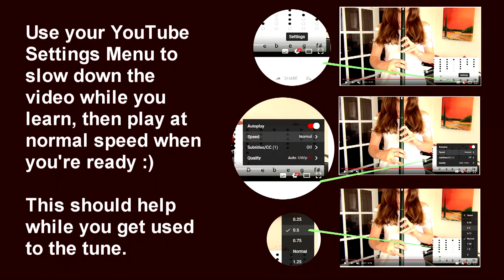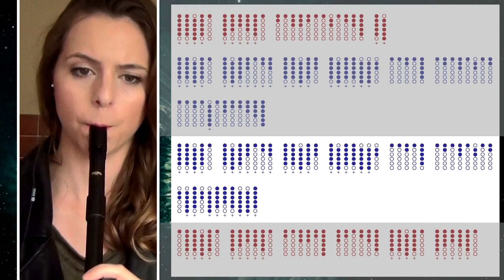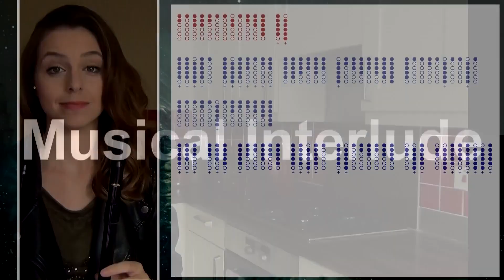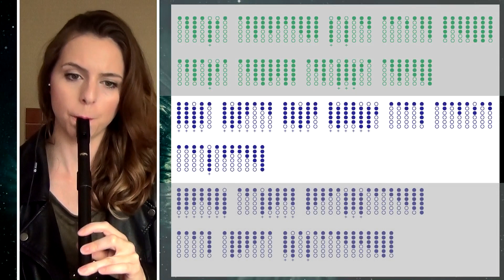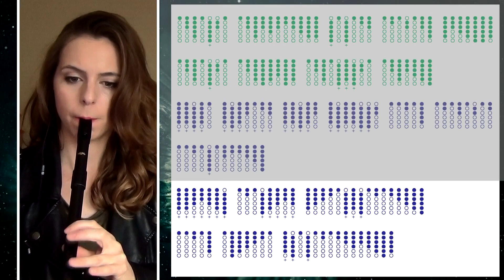Nightwish - Last Of The Wilds | TIN WHISTLE TABS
Looking for a more challenging tin whistle tune? Lean to play this awesome folk metal song by Nightwish - called Last Of The Wilds - with this tin whistle play along tutorial. Here you'll find tin whistle tabs, and you'll need a G whistle to play along with me. Good luck and happy whistling!